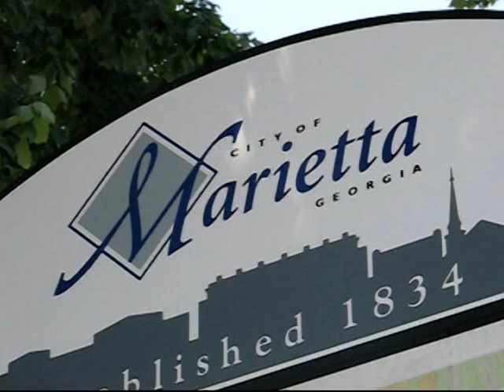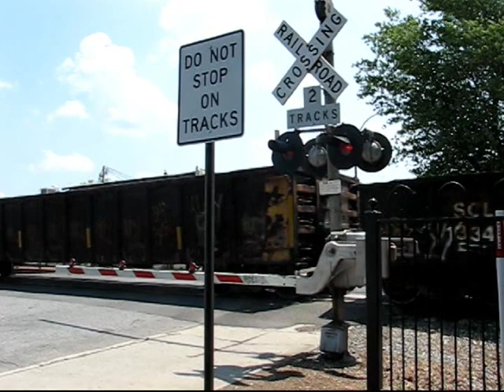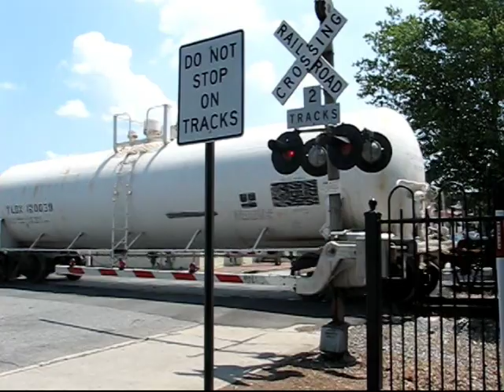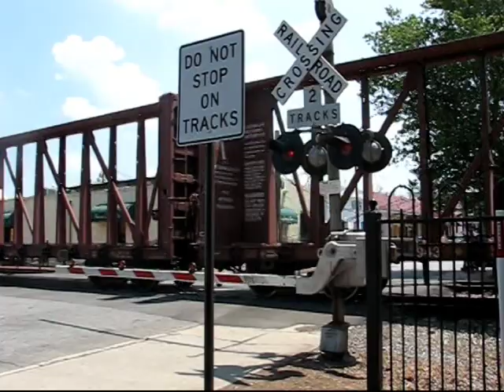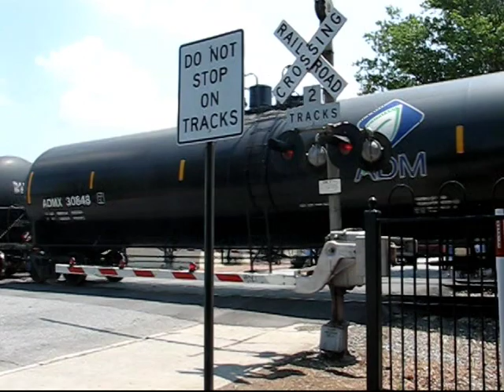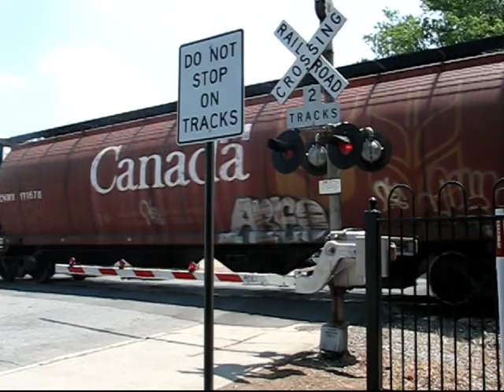**Higher Quality** CSX At Marietta GA.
**Select High Quality When Available**

This Video Is In HD Format, And Stereo Sound. Enjoy!